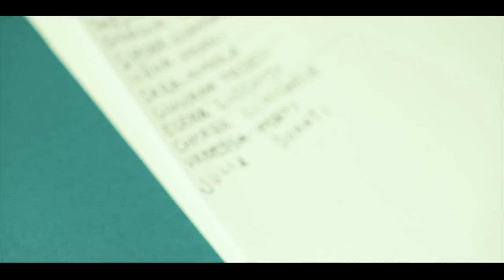WAIT HELL IN PAIN - Lost in Silence (Official Videoclip)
The video was directed by Simone Serafini and produced by Mastema Agency.
Photography by : Giulio Murkys Di Gregorio
Make up: Alice Onori
With: Ilaria Serantoni, Tony Chinasky, Martina Angelucci, Francesca Pacifico, Simone Corini, Max Pagano, Alessandro Giansanti, Simone Serafini, Federica Doddi, Nadia Di Carlo, Francesca Esther, Giulia Alessandro, Myriam Sale, Silvia Rossi, Eleonora Forte, Roberta  Rietti, Cira Sutera, Michela Mannoia, Irene Mirenda
Backstage: Diego Esposito, Gianluca Pastori, Giovanni Graziano, Fabio Lo Presti, Marco puddu, Mariapia Mistone

Recorded, Mixed and Masterd at Kick Recording Studio
by Marco Mastrobuono.

Kate "Hekate" Sale: Vocals
Stefano Prejano: All Guitars
Alfonso Pascarella: Bass
Marco Novello: Keyboards
Stefano Rossi: Drums